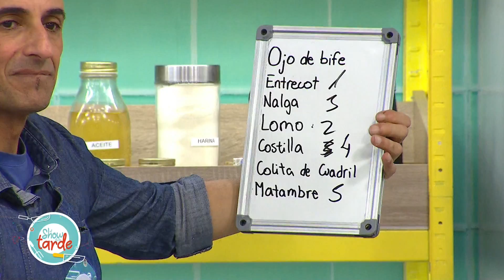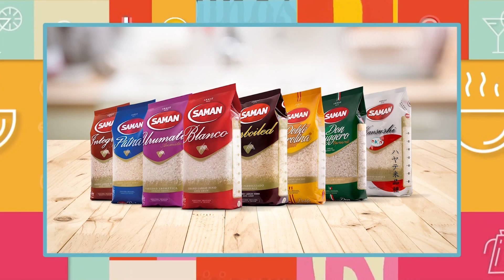ESDLT 16 09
Esta semana de competencia enfrentará a cuatro famosos: Charly Álvarez, Mariale Jaimes, Pablo Atkinson y Selva Pérez.